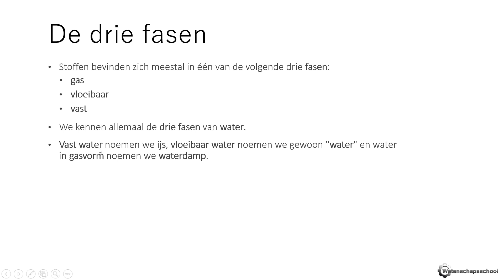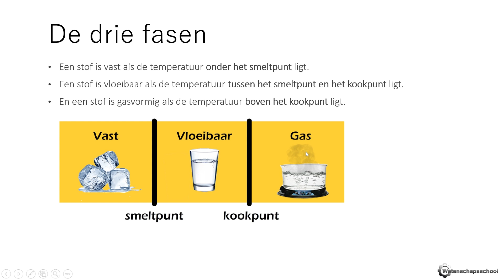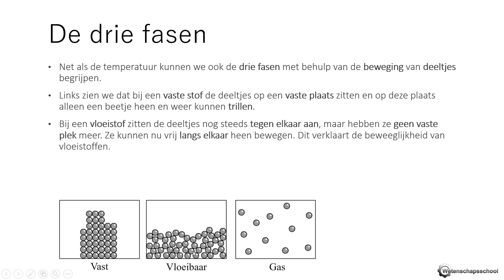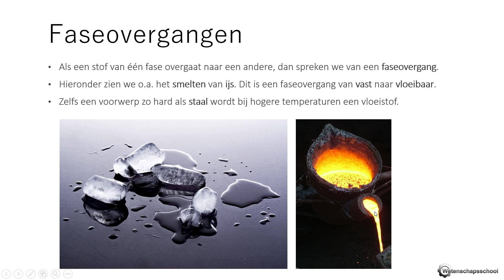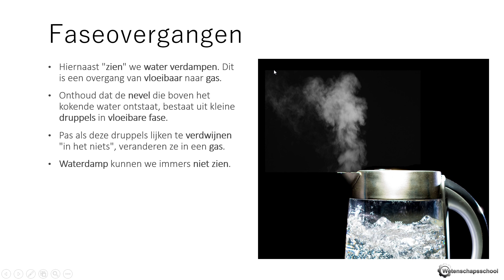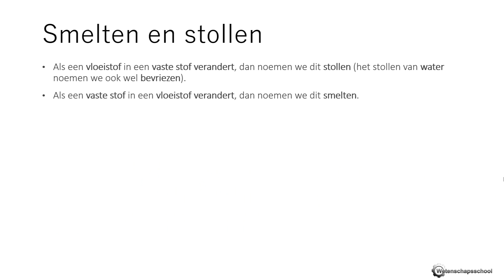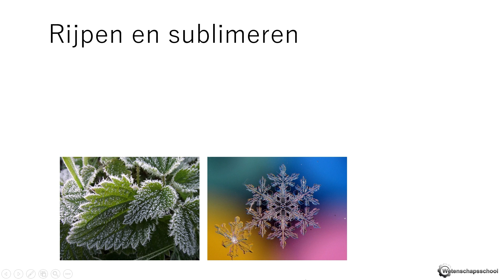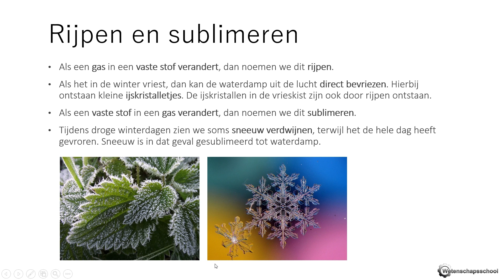VMBO/MAVO NaSk - Faseovergangen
Bekijk de volledige stof op wetenschapsschool.nl

Voor docenten:
Voor je vrij om een paar hoofdstukken van de wetenschappschool gratis te testen in de klas. Je kan zelf een hoodstukje printen m.b.v. de onderstaande link. Je vindt op deze pagina ook informatie over het bestellen van de fysieke boeken.